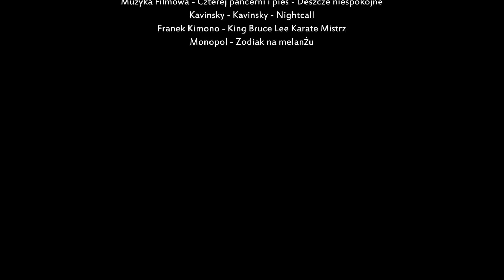Wieczór Kawalerski Wapienniki Sparta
Wieczór kawalerski w krzywym zwierciadle. Relacja z imprezy przeprowadzonej na terenie eventowym Wapienniki k. Radomska.